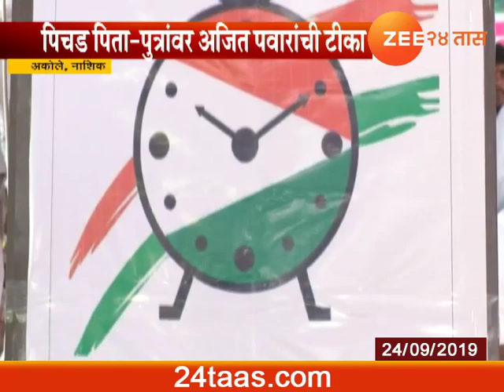अकोला नाशिक | अजित पवारांची पिचड पिता-पुत्रांवर टीका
Nashik | Ajit pawar Speech madhukar Pichad  | 24 Sep 2019